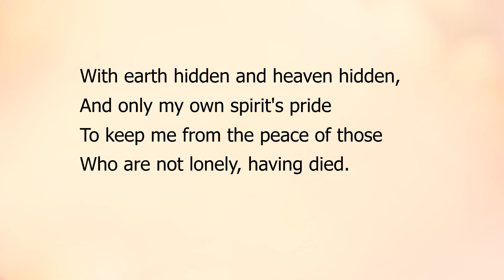Alone by Sara Teasdale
"Alone" by Sara Teasdale a read aloud with the text.